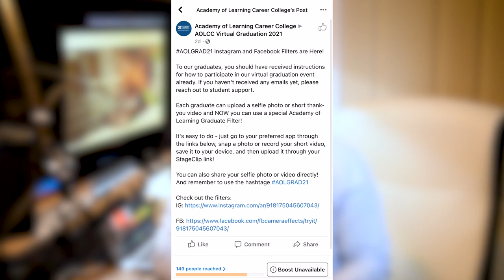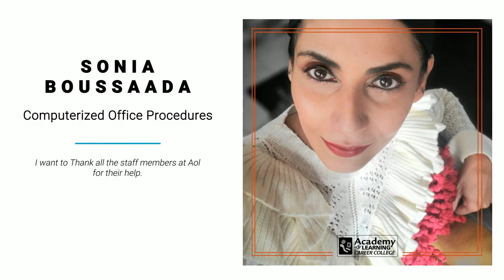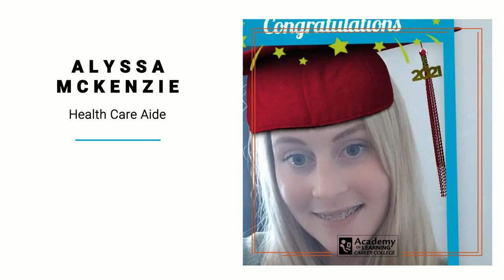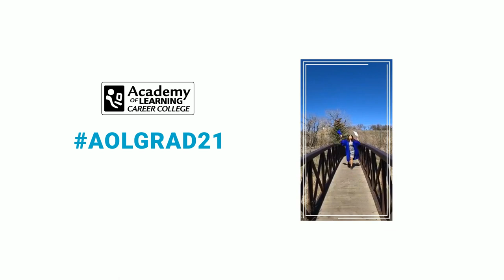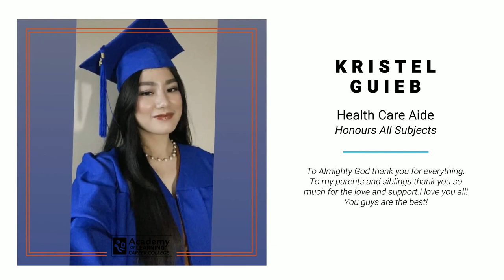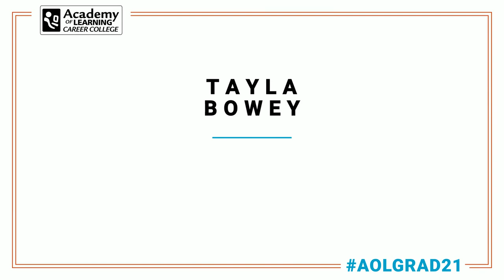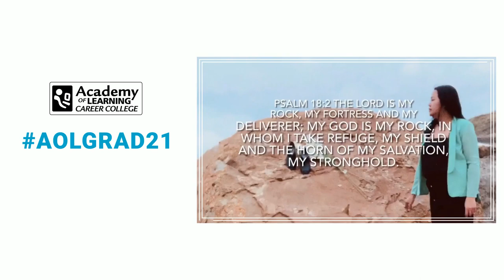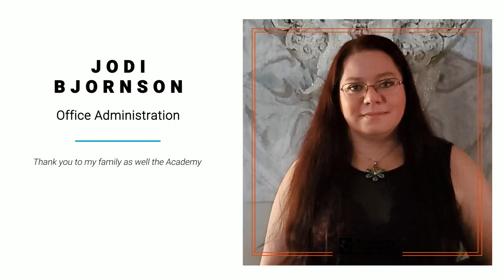AOLCC Medicine Hat 2021 Graduation Ceremony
Congratulations to our 2021 Medicine Hat Academy of Learning Career College graduates!